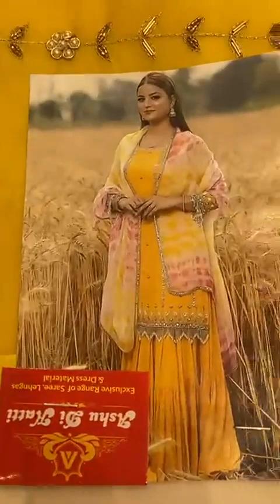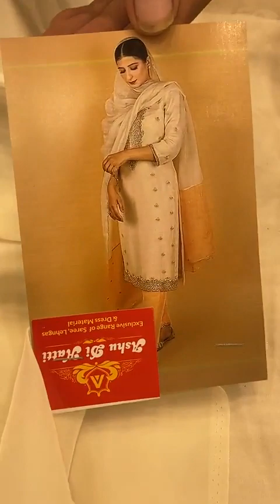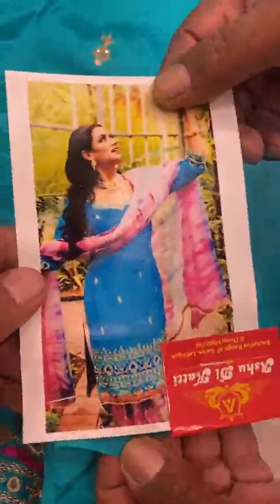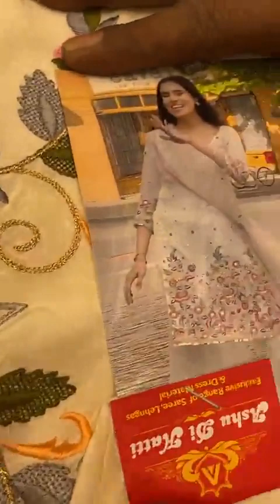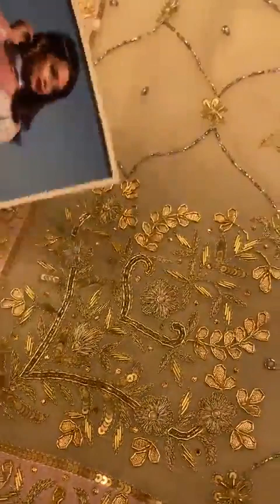Ashu Di Hatti || Latest Party Wear Suit Collection